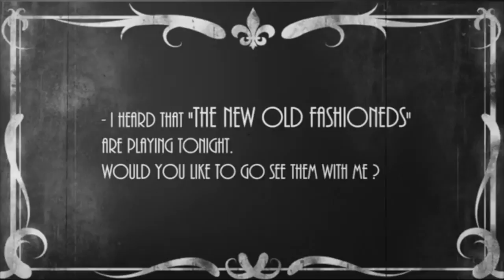The New Old Fashioneds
Southern California’s First Unique Modern Vintage band.

The “New Old Fashioneds" bring you today’s hits, but with a vintage twist! If you’ve ever wanted to hear what your favorite artists of today would sound like back in a simpler time, then The New Old Fashioneds is the band you’ve been looking for!